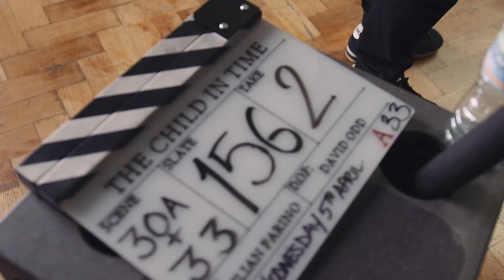The Child in Time: What Is The Child in Time?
The cast and creators of The Child In Time explore the heartbreaking story, adapted from Ian McEwan’s award-winning novel. The Child In Time airs Sunday, April 1st, 2018 at 9/8c on MASTERPIECE on PBS.